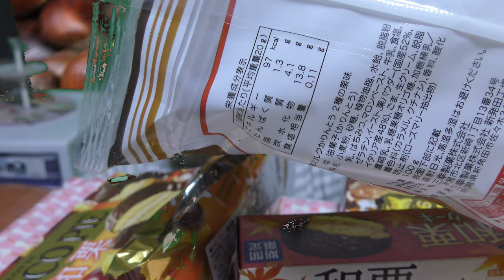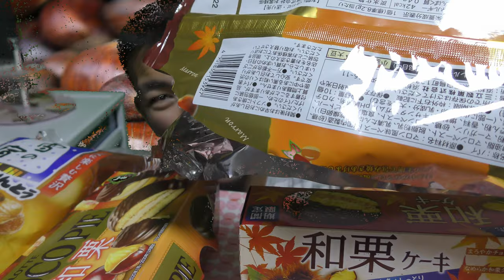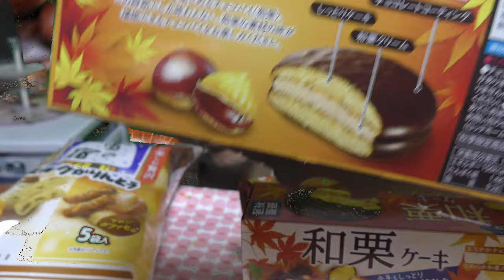2021年は市販のお菓子で栗拾いしてみた（前編）栗拾い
市販の栗商品が気になっているあなた、
私が代わりに栗拾いしてきましょう！！
あなたが拾う栗の参考になれば幸いです。
（数が多いので前後編になっています）